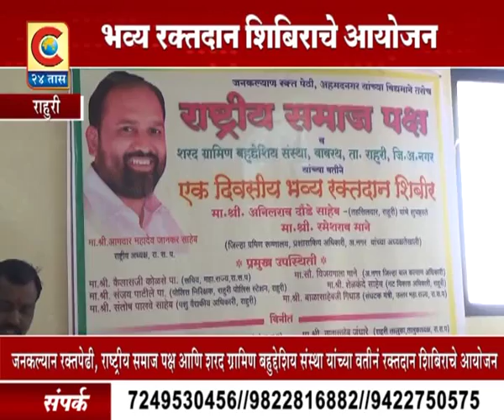राहुरी - भव्य रक्तदान शिबिर